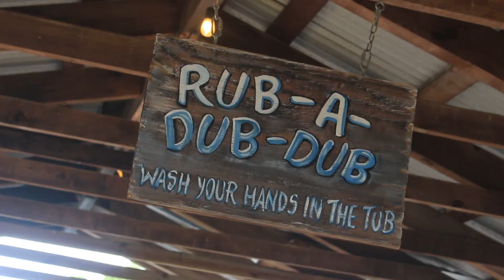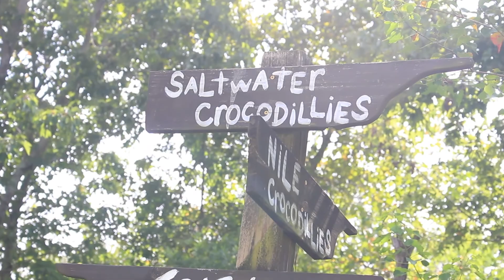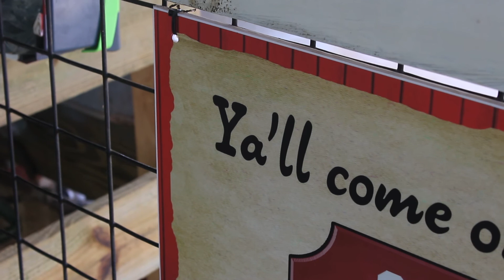Kayaking and Gators | The Rays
Are we kayaking with gators? Well, maybe not. But we do visit Gatorland and Charlie does go face to butt with a wild beast on the river!

Filmed On
Canon SL1
GoPro Max
GoPro Hero 6